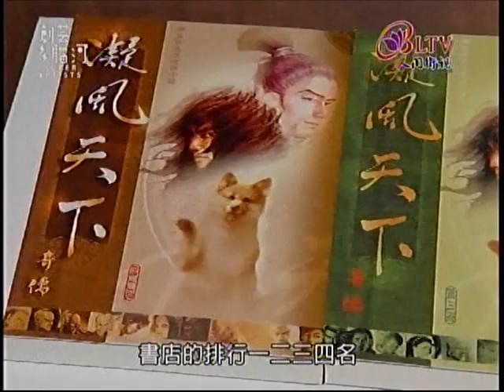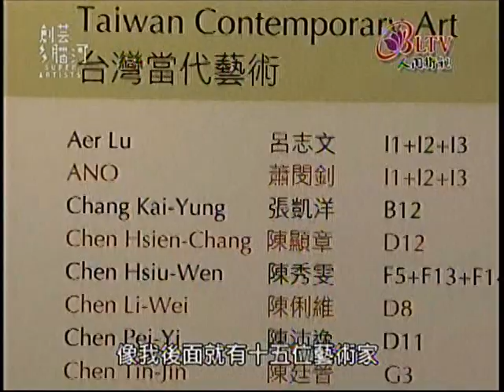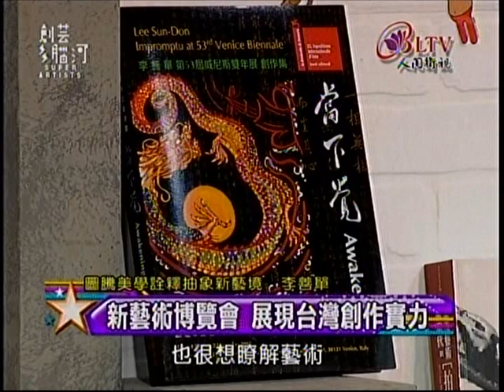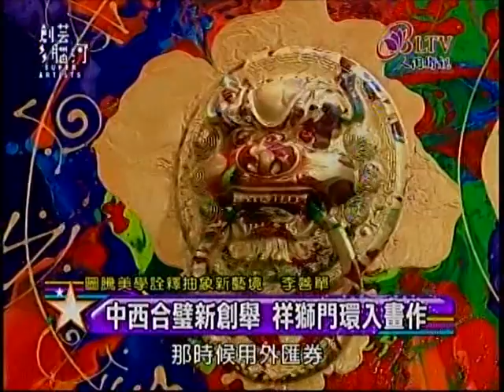20140506 人間衛視 創藝多腦河【第97集】圖騰美學詮釋新藝境－李善單教授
台北新藝術博覽會可說是亞洲最具特色之藝術平台。藝術總監李善單教授秉持「以藝術家為核心」信念，連續四年籌劃藝博會主題展，主辦單位的用心與創新，也如實反應在每年創下的亮眼佳績。李善單教授更是全方位藝術家，作品橫跨油畫、雕塑、攝影、音樂...等領域，今天節目中他將分享與藝術結緣的心情故事。多